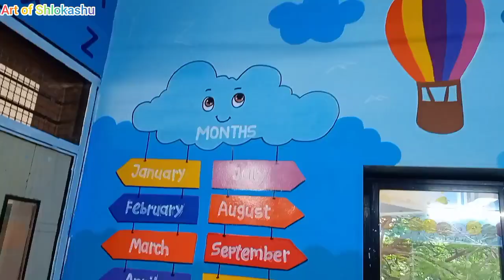Wall painting ideas | Aquarium wall painting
my new video of classroom wall painting
theme - aquarium
done by ND Art world